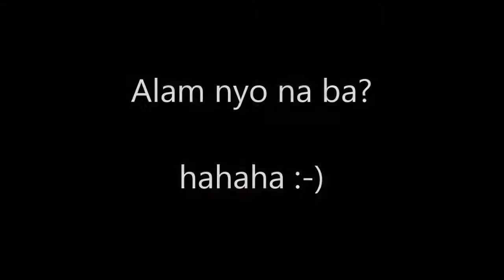Hey I Just Met You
Call me Maybe By Georgina